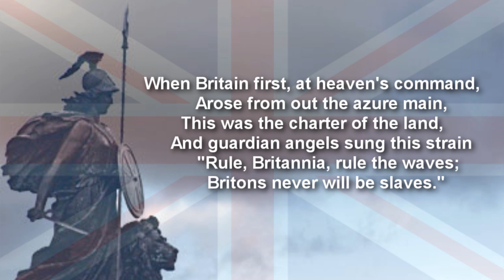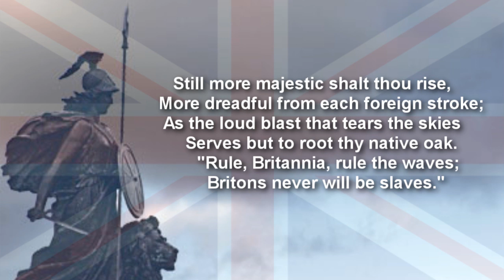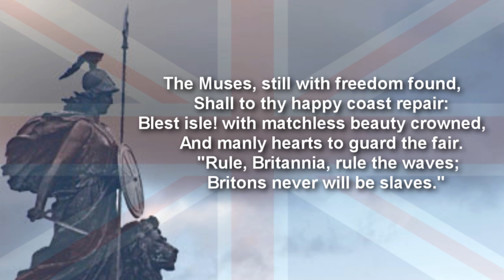Rule Britannia by James Thomson with text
"Rule, Britannia!" is a British patriotic song, originating from the poem "Rule, Britannia" by James Thomson and set to music by Thomas Arne in 1740.[1] It is strongly associated with the Royal Navy, but also used by the British Army
This popular British national air was originally included in Alfred, a masque about Alfred the Great co-written by Thomson and David Mallet and first performed at Cliveden, country home of Frederick, Prince of Wales (the eldest son of George II and father of the future George III, as well as the great-grandfather of Queen Victoria), on 1 August 1740, to commemorate the accession of George II and the third birthday of the Princess Augusta.[3]

Frederick, a German prince who arrived in England as an adult and was on very bad terms with his father, was making considerable efforts to ingratiate himself and build a following among his subjects-to-be (which came to naught, as he died before his father and never became king). A masque linking the prince with both the medieval hero-king Alfred the Great's victories over the Vikings and with the current building of British sea power — exemplified by the recent successful capture of Porto Bello from the Spanish by Admiral Vernon on 21 November 1739, avenging in the eyes of the British public Admiral Hosier's disastrous Blockade of Porto Bello of 1726--27 — went well with his political plans and aspirations.

Thomson was a Scottish poet and playwright, who spent most of his adult life in England and hoped to make his fortune at Court. He had an interest in helping foster a British identity, including and transcending the older English, Irish, Welsh and Scottish identities.

Thomson had written The Tragedy of Sophonisba (1730), based on the historical figure of Sophonisba - a proud princess of Carthage, a major sea-power of the ancient world, who had committed suicide rather than submit to slavery at the hands of the Romans. This might have some bearing on the song's famous refrain "Britons never will be slaves!". Incidentally, Thomson only wrote the word "never" once, but it has been popularly corrupted to "never, never, never", possibly because it is actually easier to sing. The same theme was repeated in the Navy's own "Heart of Oak", written two decades later: To honour we call you, as freemen not slaves/For who are so free as the sons of the waves?.

In 1751 Mallet altered the lyrics, omitting three of the original six stanzas and adding three others, written by Lord Bolingbroke. This version known as "Married To A Mermaid" became extremely popular when Mallet produced his masque of Britannia at Drury Lane Theatre in 1755.
James Thomson (11 September 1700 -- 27 August 1748) was a Scottish poet and playwright, known for his masterpiece The Seasons and the lyrics of Rule, Britannia!.